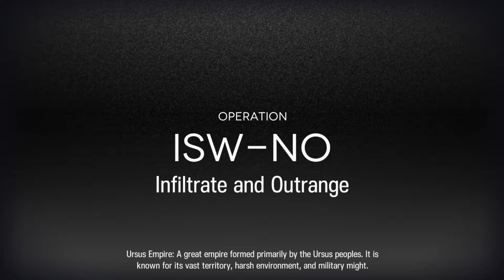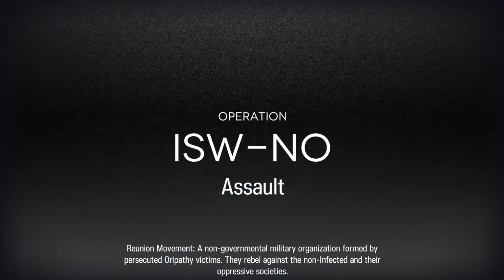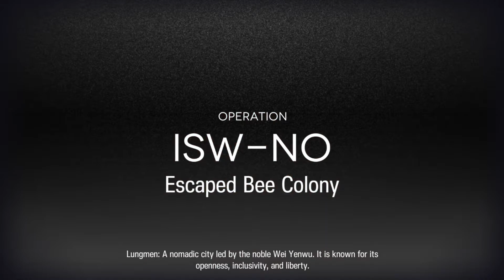[Arknights] IS#1 Ceobe's Fungimist Low Rarity Clear (Normal Difficulty)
Got very good rng in this run. Hard mode is doable but I don't find this mode fun with just 3*s so I won't attempt it.